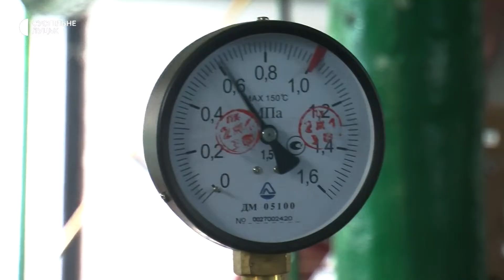Реконструкція котлів та заміна старих насосів: у Луцьку модернізують 13 котелень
Із 45 діючих котелень в обласному центрі Волині на 13 котельнях стартували роботи з модернізації централізованого теплопостачання. Ремонтники замінять старе насосне обладнання на нове та реконструюють запальникові пристрої на котлах, – розповів Суспільному речник "Луцьктепла" Антон Безносиков.
Роботи на об'єктах проводять у рамках проєкту, який реалізують спільно із Європейським банком реконструкції і розвитку.